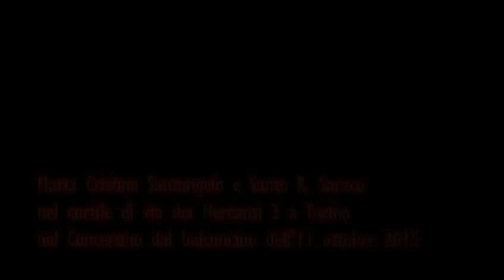Danza al Concertino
Maria Cristina Santangelo e Santo R. Saraco nel cortile di via dei Mercanti 3 a Torino nel Concertino dal balconcino dell'11 ottobre 2015.